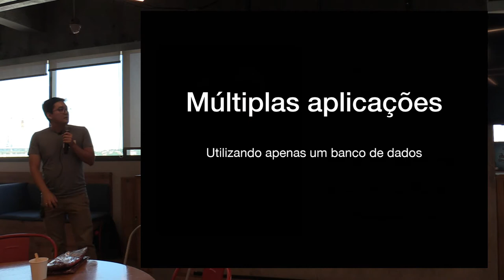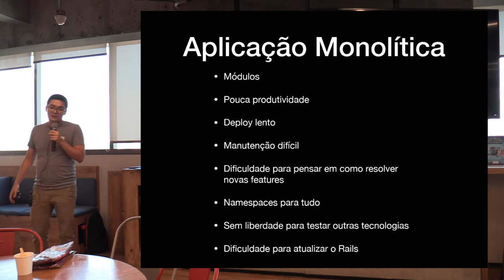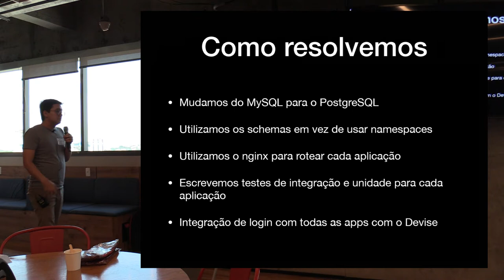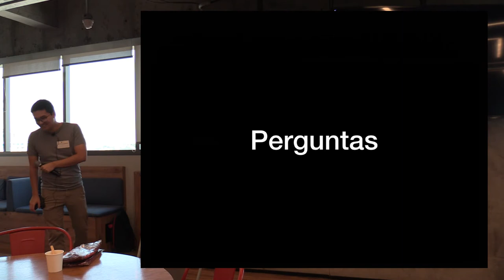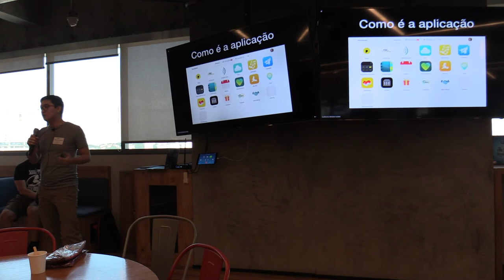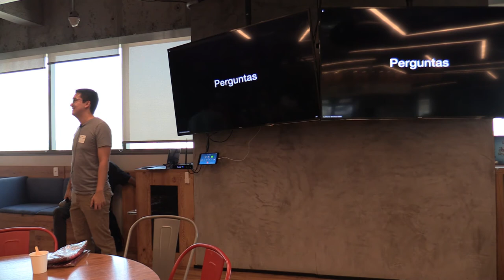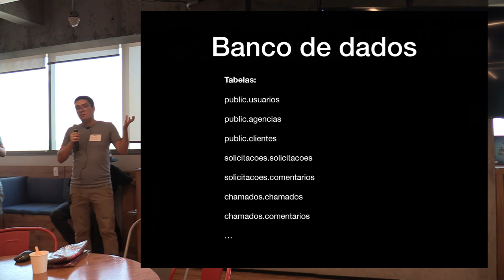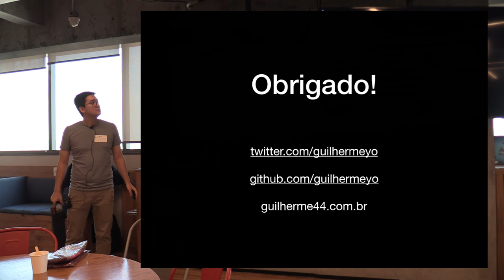Múltiplas aplicações utilizando apenas um banco de dados - Guilherme de Oliveira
Apresentadao no 58º encontro do Guru-SP na SumUp.